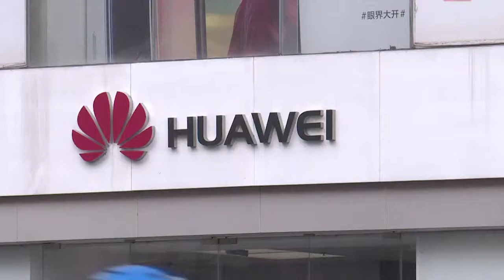Huawei faces 'hard battle' to regain trust expert